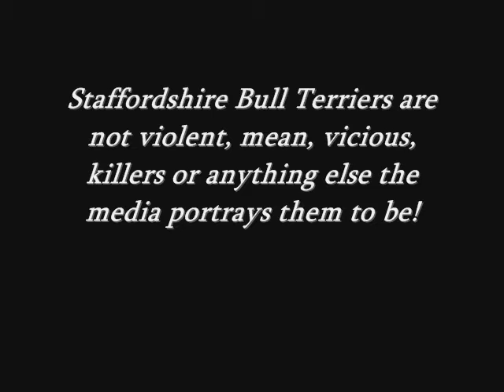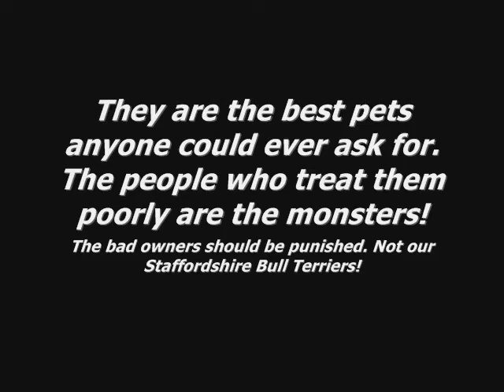Buddy Staffordshire Bull Terrier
Video to dispute and discredit accusations the staffy breed is danerous. Just a few pics I put together ina slide show form for x mas